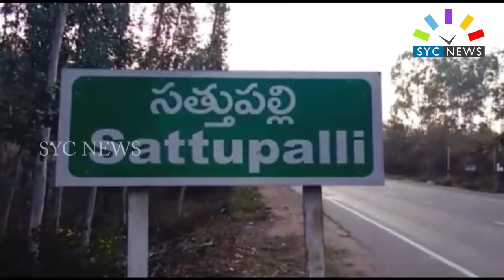గంజాయి సరఫరా వెనుక ఎవరున్నారు ? || HUGE DURGS TRANSPORT BY CAR || SYC NEWS